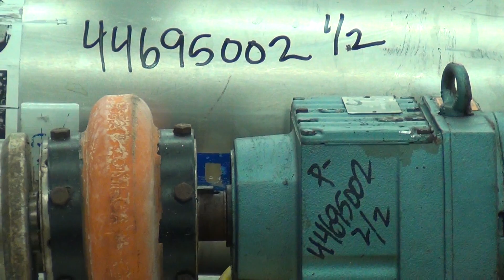Used- Alfa Laval Contherm Scraped Surface Heat Exchanger - stock# 44695002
- Used- Alfa Laval Contherm Scraped Surface Heat Exchanger, Model 6X9, 9 Square Feet Heating Surface, 316 Stainless Steel. Internal rated 300 psi at -30 to 300 degrees F., jacket rated 250 psi at -30 to 300 degrees F. Direct driven by a 7.5hp, 3/60/230/460 volt, 1720 rpm gear motor, ratio 6.74 to 1. 3" Tri-clamp inlet/outlet. Built 2003.